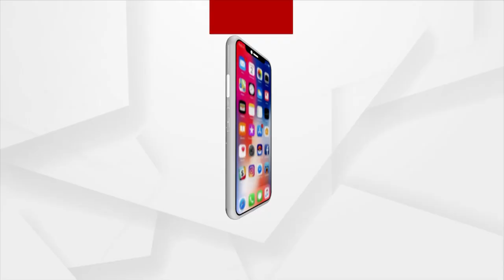Brajrajnagar By-poll: BJD ahead of BJP by 12,192 votes after 3rd round counting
BJD candidate Alaka Mohanty was ahead of BJP candidate Radharani Panda by 12,192 votes after 3rd round of Counting.